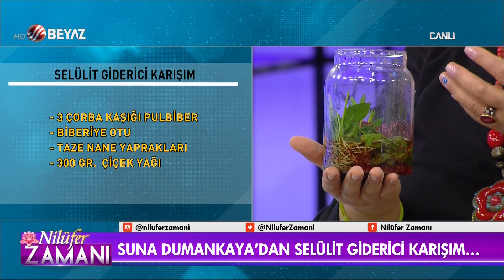Nilüfer Zamanı 8 Ağustos 2019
Yüz germe işlemi nasıl yapılıyor?
Göz altı şişlikleri için neler yapılmalı? Güneş lekeleri nasıl geçer?
Suna Dumankaya'dan tüm ciltlere uygulanabilecek maske tarifi!

* Yüz estetiği nasıl yapılıyor?
* Liplift operasyonu nasıl yapılıyor?
* Çene estetiği nasıl yapılıyor?
* Bişektomi (Hollywood Yanağı) operasyonu nasıl yapılır?
* Yüz germe işlemleri nasıl yapılıyor?
* Göz kapağı estetiği
* Cildi aydınlatan krem tarifi
* Cildi aydınlatan maske tarifi
* Kılcal damarlar ve varislere iyi gelen karışım
* Selülit giderici karışım